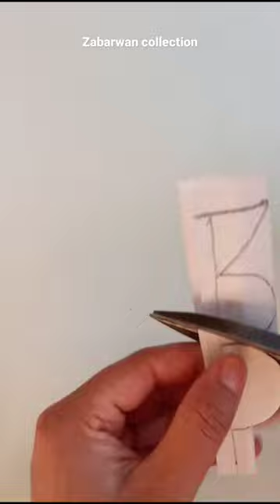😍New Capri /trouser bottom design😱